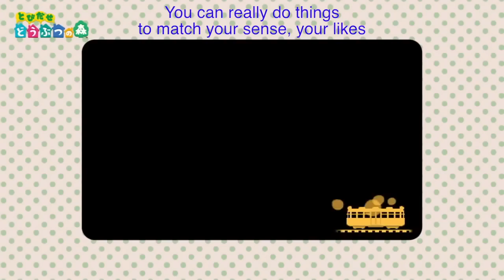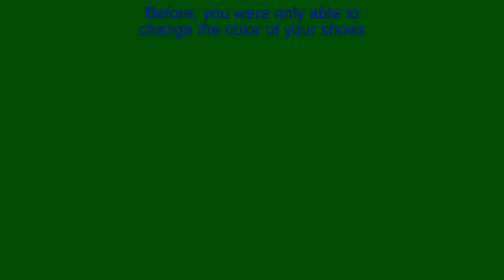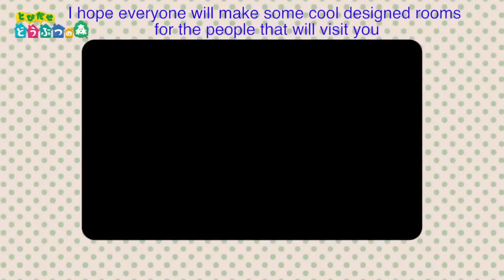(Eng Sub) Animal Crossing - New Leaf Nintendo Direct 10_05_12 PART 3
This is part 3/6 of the Nintendo Direct that aired on October 5th 2012 which focused on the game: Animal Crossing New Leaf for the 3DS. Because it is originally in Japanese, we decided to translate it and upload it to our channel so that everyone could enjoy.

Feel free to use the translation however you like, just be sure to credit Saratoga (who is the Lindsey part of Linandko) or Linanko for the translation. Hope you enjoy it :D